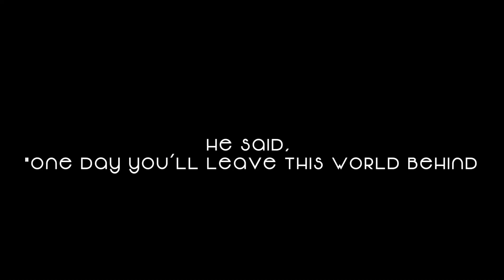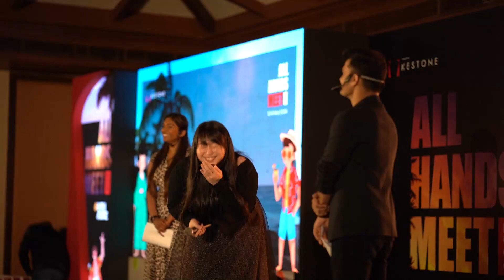All Hands Meet 2023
Lights, Camera, Action! All Hands Meet 2023 - Where Beats, Feats, and Cheers Converged.💃🏻